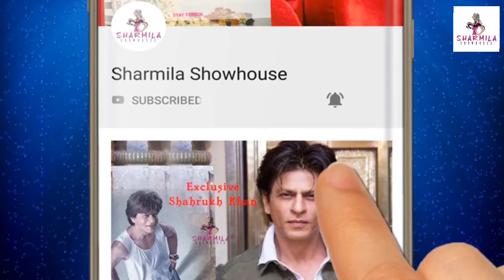রূপ বদলে চমকে দিলেন এই টলি সুন্দরী! দেখুনতো চিনতে পারছেন? | Tollywood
রূপ বদলে চমকে দিলেন এই টলি সুন্দরী! দেখুনতো চিনতে পারছেন?